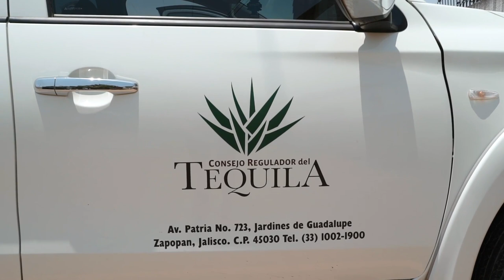Making Tequila in The Highlands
So what keeps a master distiller of 25 years up at night while making tequila?  Why is the red soils and highlands a competitive advantage for Embajador Tequila?

The passion of the people behind the brand and its location in the Highlands of Jalisco, Mexico is truly special for Embajador distillery.

➡️ Embajador is produced in small batches to focus on the brands consistency and quality principles. They produce their Tequila using only 100% Blue Weber Estate Agaves grown from the Highlands and this region in the valley of the Highlands of Jalisco is distinctive with its nutrient rich red clay soil and its natural spring water aquifer that runs through the land.
 It is one of the natural elements of this region and the essence that gives Embajador Tequila a few of its distinguished characteristics.
I hope everyone enjoys the episode and sees firsthand the passion of the people and hard work  making tequila and the unique red soils that the agave grown in from the Jalisco Highlands.

Cheers!

🎬 🖥 Filming and Editing by:  Yoel Kamara